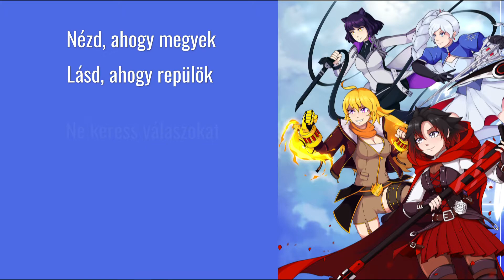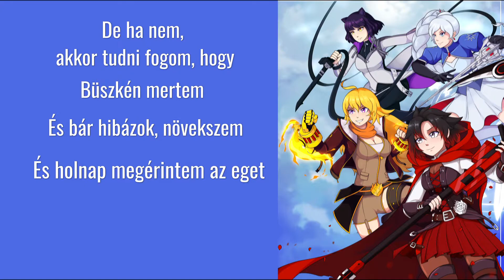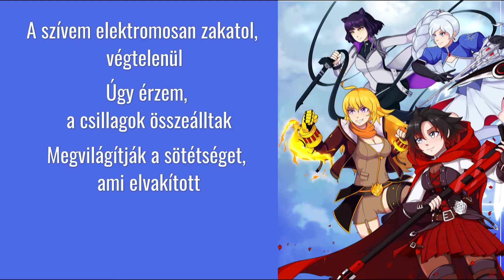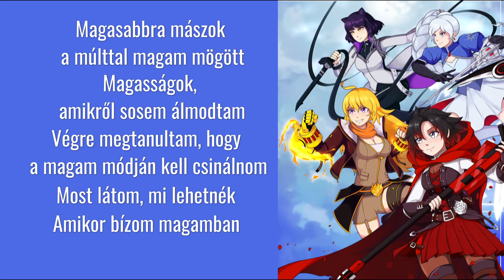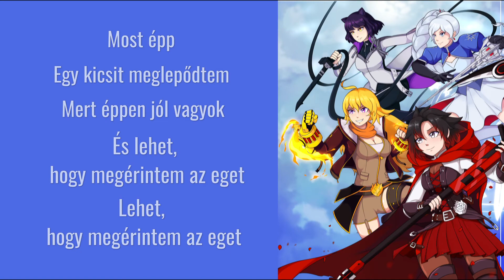RWBY: Touch The Sky (Magyar fordítással)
A zenét Jeff Williams írta, az énekes Casey Lee Williams.
A szöveg átírásokat tartalmazhat a lírai hatás megőrzése miatt.

A dal és a kép nem az én tulajdonom, én csak a fordítást végzem.